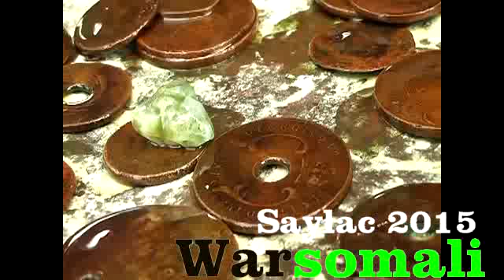Weriye Abdirisaq Terra iyo Taariikhda Saylac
Warsomali, abdirisaq terra ayaa soo ururiyay macluumaad ku saabsan magaalada Saylac